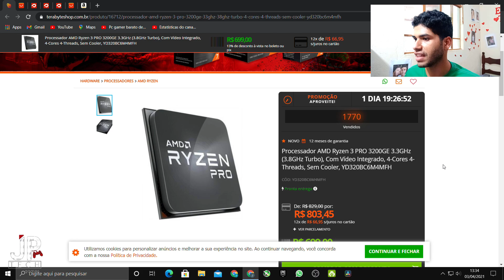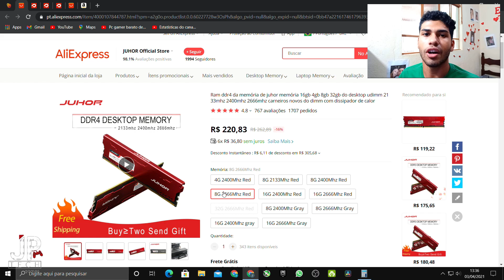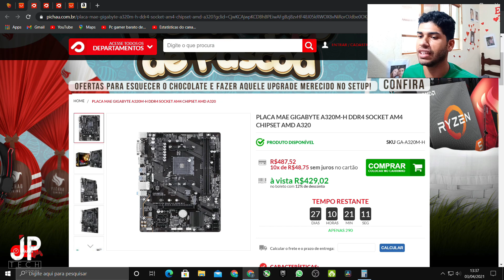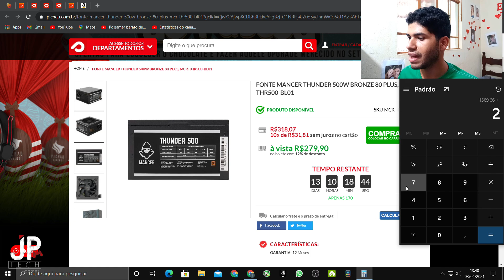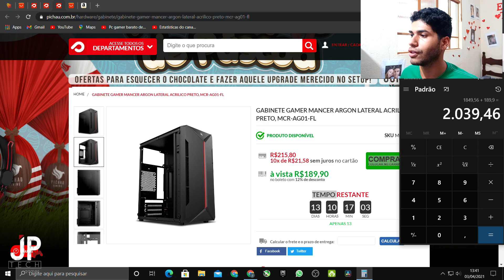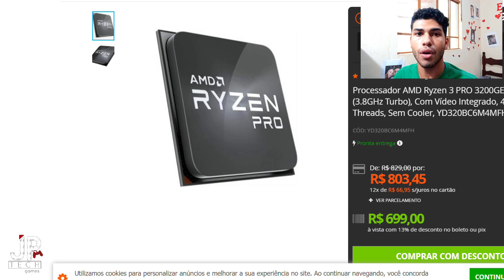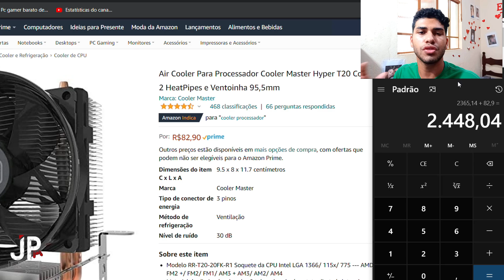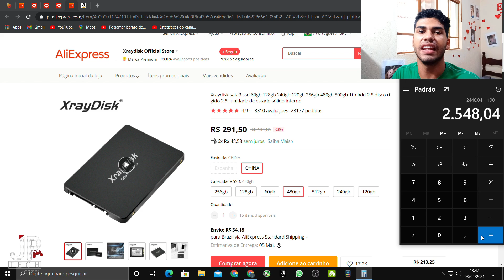Pc gamer barato para jogar GTA RP ! Custo Benefício para FIVEM 2021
Hoje vamos ver como montar um pc gamer barato para jogar gta rp. O intuito desse computador é ser um pc pra jogar gta rp, realmente um custo benefício para quem procura um pc para FIVEM agora em 2021.

Aqui é o João Pedro criador desse canal! E no vídeo de hoje vamos ver um pc gamer barato para jogar gta rp, realmente um PC GAMER PERFEITO PRA GTA V RP ONLINE, o ponto principal desse vídeo é ter uma configuração para rodar o gta rp, que não vai rodar o jogo no ultra, e provavelmente nem em full HD, mas que consiga ser um pc gamer barato que seja capaz de rodar com os o graficos no minimo gta rp.

LINK PARA COMPRAR NA AMAZON E AJUDAR O CANAL:

LINK PARA COMPRAR NO ALIEXPRESS E AJUDAR O CANAL:

Passa lá no meu Instagram e fique por dentro das novidades do canal!

Que Jesus abençoe vocês.